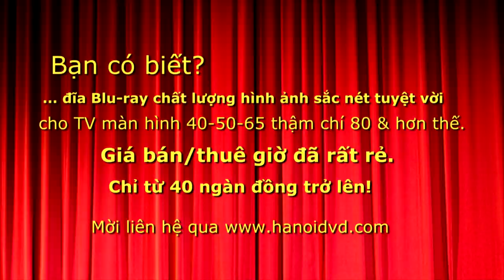Hoàng Thùy Linh cởi áo quẩy tung sân khấu Glow với Just you!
Photo & 3D video by 3D+ The Studio under HanoiDVD